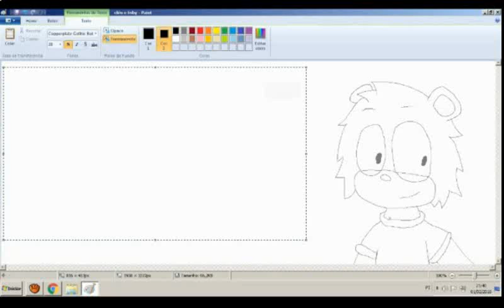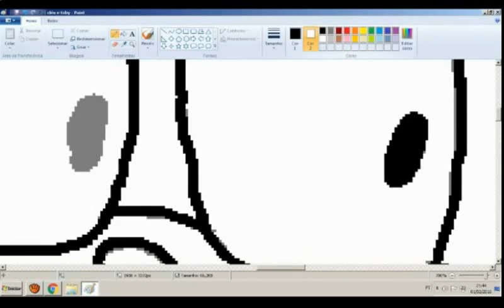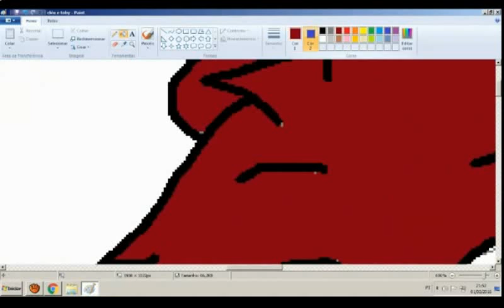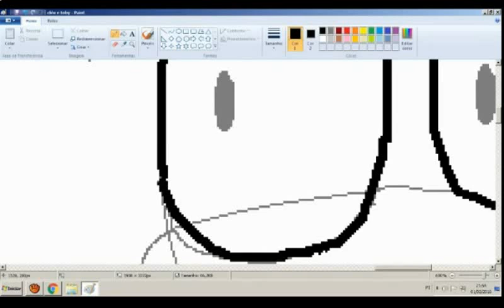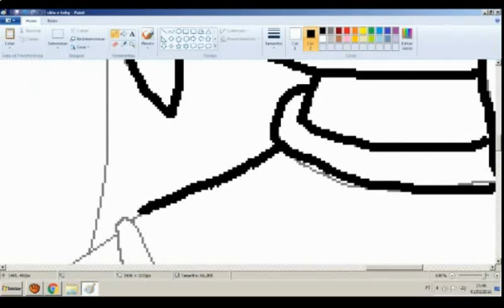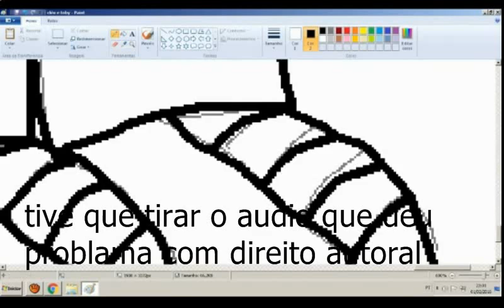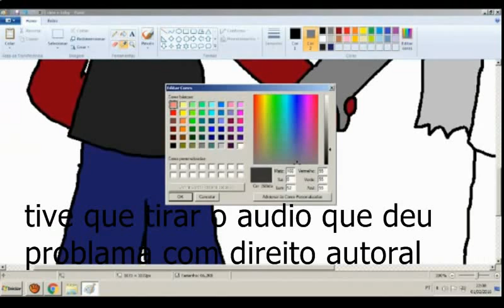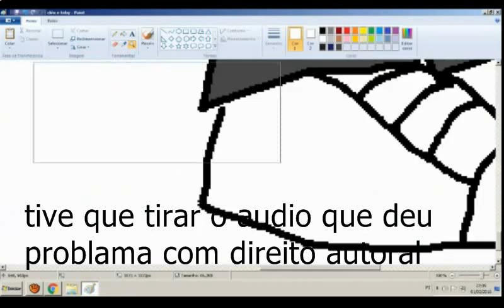speedpaint toby e cléo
ele não é o toby só tem apenas o nome igual do dele
it is not the toby , only it has the same name of him

eu espero que tenham gostado do video

tive que aumentar a velocidade por causa dos direitos autorais